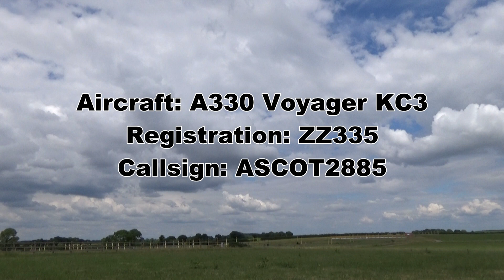RAF Brize Norton During Lockdown 2020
For the first time, I was able to record at the Royal Air Force's largest base, RAF Brize Norton, in Oxfordshire. We were treated to numerous deparures and arrivals including:

Voyager KC3, ZZ335 (ASCOT2885)
A400M, ZM417 (COMET451)
C-17, ZZ176 (ASCOT6628)
Voyager KC3, ZZ332 (TARTN19)
C-17, ZZ172 (ASCOT816)

Look out also for the 4K video uploading later!